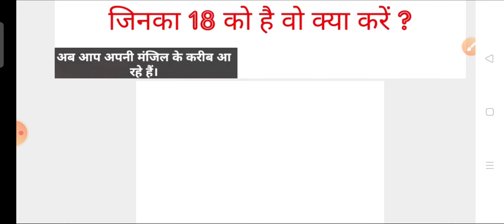important video ab kya kre